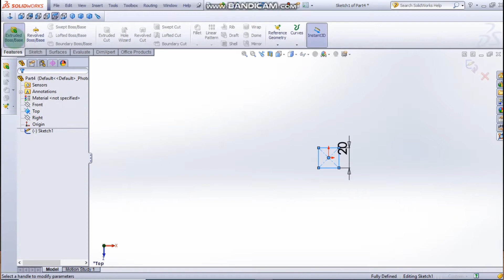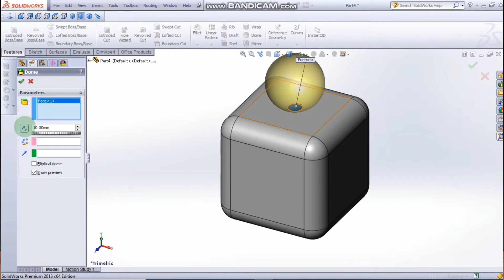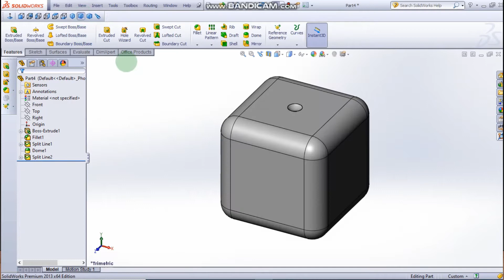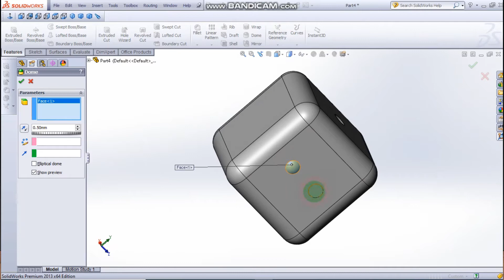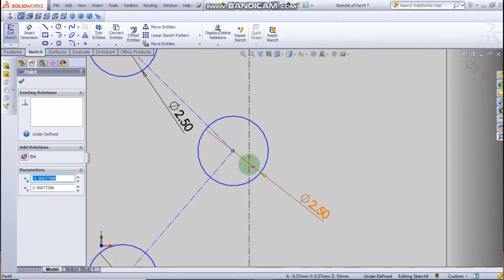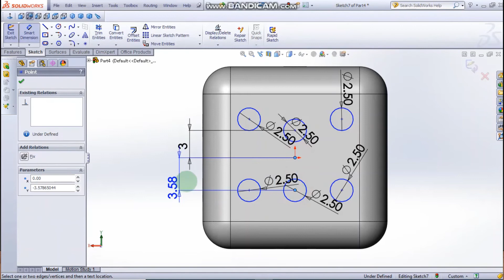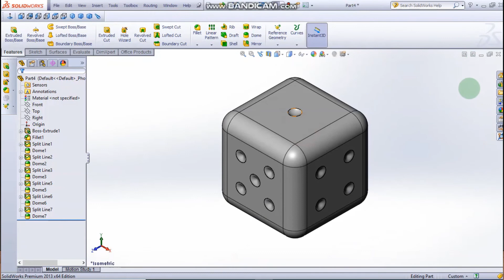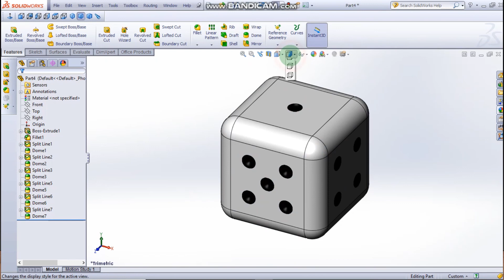Make a Dice easily with SolidWorks.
Hello friends, this video about how to make a dice easily with SolidWorks.